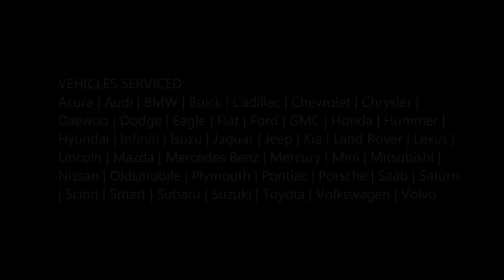Best Roadside Assistance in Papillion NE | Mobile Auto Truck Repair Papillion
Papillion Roadside Assistance: 24hr Roadside Assistance, Lockouts, Jump Starts, Tire Change, Fuel Delivery, Towing, near Papillion NE. Call Mobile Auto Truck Repair Papillion Mobile Auto Truck Repair Papillion provides the best roadside assistance in the Papillion metro area. We treat you how WE would want to be treated. Mobile Auto Truck Repair Papillion provides 24 hour roadside assistance services, including towing, jump start services, flat tire fixes, refueling services, and more.

ROADSIDE ASSISTANCE IN PAPILLION
Reliable Papillion Roadside Assistance 24 Hours a Day!

Have you ever been stuck an auto emergency, such as a flat tire, dead battery, or running out of gas? At times, a car won’t start for any variety of reasons, including mechanical. Mobile Auto Truck Repair Papillion operators have the experience, skill, and equipment to not only to provide high quality towing, but also reliable roadside assistance.

Roadside Assistance Includes:
• 24 hour roadside assistance
• Emergency “car won’t start” solutions
• Charge car battery / Recharge battery / Jump start battery
• Cheap Tow Truck Service
• Car replacement battery (when possible)
• Fix flat tire / Flat tire fix
• Out of Gas Refuel
• Tow vehicles (truck tow, car tow)
• Auto mechanic services (when possible)
• Truck Mechanic
• Mobile Mechanic
• Trailer Repair
• RV Repair

At Mobile Auto Truck Repair Papillion, we believe a good towing company requires an expert team that can also deliver high quality roadside assistance. Our operators have years of experience in the automotive field and can properly assess the damage or issues when a car won’t start. As much as possible, our technicians will attempt to resolve the issue of the spot through a flat tire fix, jump start, broken ignition key removal, and other solutions.

Automotive emergencies can happen anytime, anywhere, and to anyone. Our towing and roadside assistance services are available 24 hours a day for 7 days a week. We strive for fast response times so you are not kept waiting.

Call us anytime– technicians and drivers are standing by!

BEST ROADSIDE ASSISTANCE IN PAPILLION NE
MOBILE AUTO TRUCK REPAIR PAPILLION

SERVICES:
• 24 Hour Auto Shop
• 24 Hr Auto Repair
• Flat Tire Change
• Jumpstart
• Mobile Mechanic
• Oil Change
• Roadside Assistance
• RV Repair
• Tow Truck
• Towing Services
• Trailer Repair